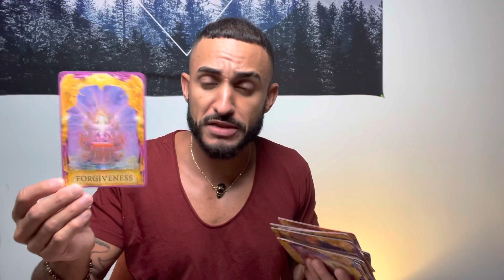LEO - Relationship & Singles Reading (November)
Singles Reading @ 9:00

Follow me to get more of my free flowing content on my Instagram. @HealingHypeManAlvin